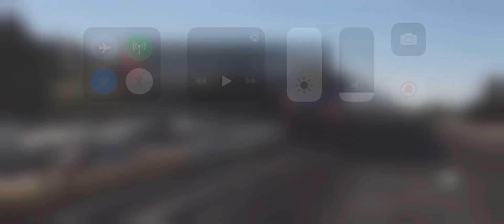Santa Fe Train #5782 Leading Freight Cars-Roblox.